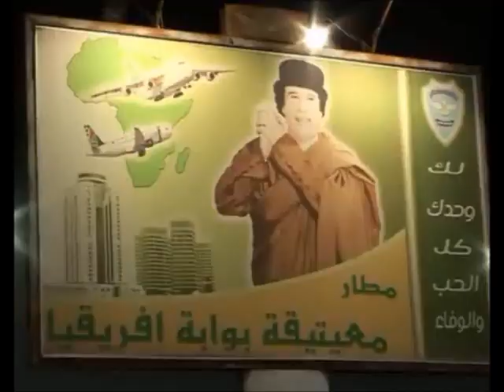John Evans Atta Mills The President of Ghana visit to Libyan Jamahiriya for 3rd AU EU summit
J. E. Atta Mills - The President of Ghana visit to Libyan Jamahiriya for 3rd Africa-EU Summit,  29-30 November 2010 in Tripoli, Libya and Sirte in 2010. One "Hot-Story" during that summit.. the [il]-legal immigration via Libya heading to Europe... Well nothing has really stop African people from going to Europe, and earning money for their families left at home!  And by the way.. HOME is HOME! No Ghanaian would ever go to Europe, for work, if there were a good job HOME. And the same with all other Africans! We need PEACE! We don`t need GREEDY "Investors"!  And we need UNITY!  This is what Muammar Al Gaddafi AND also John Evans Atta Mills work for.. !
November 2010 - the Heads of State Summit in Tripoli adopted a new Action Plan for the period of 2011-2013. On top of the eight partnerships -- Peace and Security, Democratic Governance and Human Rights, Regional Economic Integration, Trade and Infrastructure, Millennium Development Goals, Climate Change and Environment, Energy, Migration, Mobility and Employment, Science, Information Society and Space -- the Second Action Plan for the implementation of the Joint Africa-EU Strategy covers crosscutting issues of coordination, the institutional architecture and working arrangements, and financing. In detail the themes covered by the text are:

Introductory Part

Action Plan on Cross-cutting Issues

1. Partnership on Peace and Security

2. Partnership on Democratic Governance and Human Rights

3. Partnership on Regional Economic Integration, Trade and Infrastructure

4. Partnership on the Millennium Development Goals

5. Partnership on Climate Change and Environment

6.Partnership on Energy

7. Partnership on Migration, Mobility and Employment

8. Partnership on Science, Information Society and Space